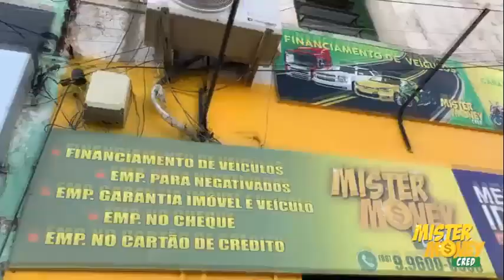Empréstimo LOAS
FAÇA O SEU EMPRÉSTIMO LOAS ONLINE !

"A Mister Money nasceu com o propósito de mostrar que é possível sair de dívidas caras com taxas menores e mais justas para o seu bolso.
Somos uma plataforma de empréstimos online que facilita o acesso ao crédito pessoal ou consignado de forma rápida, online, segura e que melhor se encaixa no seu perfil."

AUTORES:

Alexis Barbalho é formado em Finanças e Jornalismo, com experiência em gestão financeira, estratégia comercial e cursando MBA em Gestão Financeira. Na Mister Money ocupa o cargo de CEO, hoje é gestor do time de Copywriter, SEO e Redação no time da Mister. É especialista em INSS, FGTS, crédito pessoal e consignado. Atuante no mercado financeiro, também tem como hobby o basquetebol e é um grande entusiasta do empreendedorismo digital.

Guilherme Barbalho formado em Finanças, Jornalismo, com experiência em educação financeira e cursando MBA em Economia. No time da Mister ocupa função de gerente comercial e também faz parte do time de Copywriter, SEO e Conteúdo como Redator. É especialista em crédito pessoal, consignado, INSS e FGTS. Tem como hobby futebol, muay thai e jogos online.

Eliseu Dias é consultor financeiro, formado em Jornalismo, MBA em Economia. Na Mister Money ocupa o cargo no time de Educação Financeira, hoje também acumula funções como redator, Copywriter, SEO & Conteúdo. É especialista em FGTS, crédito consignado, pessoal e INSS. Praticante de musculação e um grande apaixonado por jogos online.